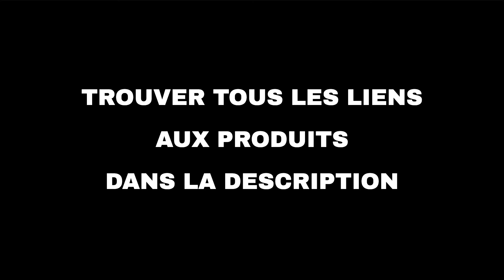Les 10 meilleures offres "Maison et famille d'Amazon" aujourd'hui (06-04-2022)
⚠️ ATTENTION!
1. Si vous regardez cette vidéo trop tard, les promotions peuvent avoir expiré et les produits retirés : activez les notifications et soyez rapide.
2. Soutenez mon travail : Utilisez les liens ci-dessous et je pourrais recevoir une petite commission.
3. "Aujourd'hui" signifie le 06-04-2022. Vous n'êtes pas le bon jour?

🛍 PRODUITS ET LIENS
🔗 02 - Sélection d'aspirateurs et accessoires...
🔗 03 - Leifheit, Compactor, Joseph Joseph: sél...
🔗 04 - Oral-B, Philips, Panasonic : sélection ...
🔗 05 - Seb, Tefal, Emsa: une sélection de cass...
🔗 06 - Philips, Béaba, Dodie,...: sélection de...
🔗 07 - LEGO : sélection de jouets...
🔗 08 - Sélection d'outillages pour jardin...
🔗 09 - L’Oréal Paris, Garnier, La Provençale B...
🔗 10 - iRobot, Rowenta, Ecovax : sélection d'a...